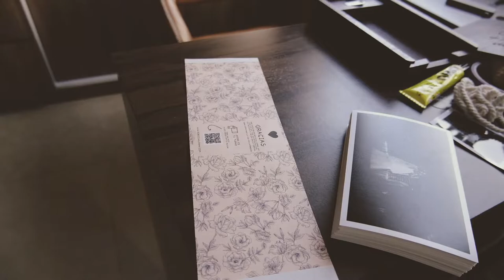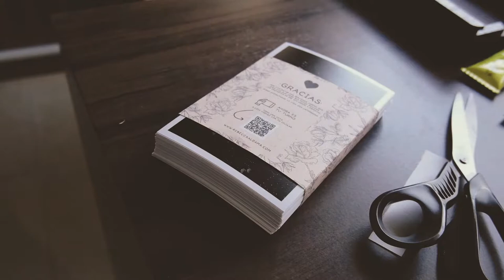Encapsulando recuerdos - Detrás de cámaras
Nunca es tarde para imprimir esas fotos que te encantan ✨